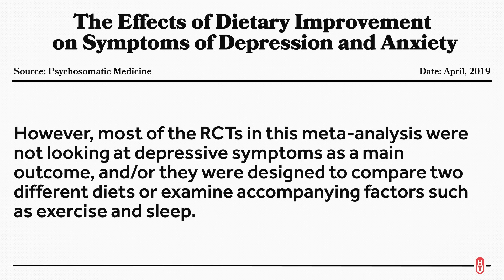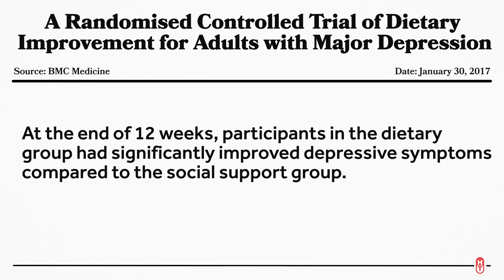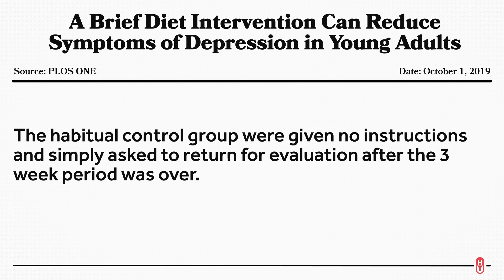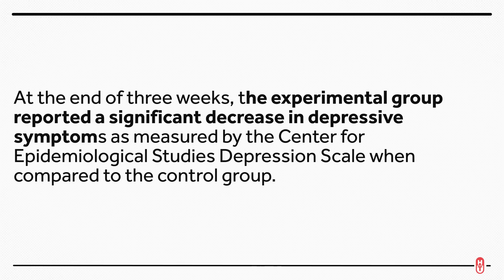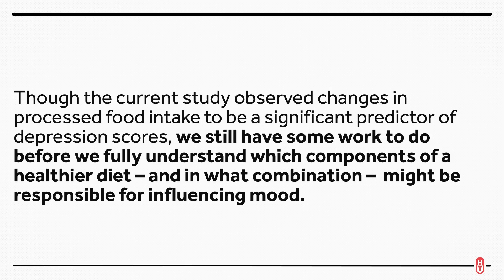Your Diet and Depression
A recent study is getting a lot of press for its results on diet and depression, and it’s a randomized controlled trial.

Other Healthcare Triage Links:
2.
3.
4. Aaron's book "The Bad Food Bible: How and Why to Eat Sinfully" is available wherever books are sold, such as Amazon